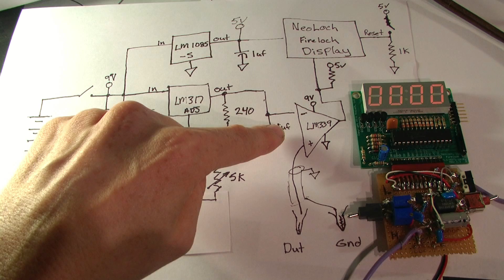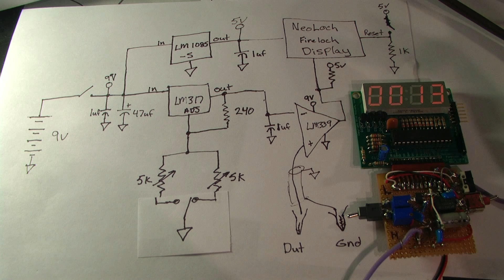Power Supply Debugging Tool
Jeri shows how to make a debugging tool for power supplies, which counts transitions below a adjustable threshold.

for the display